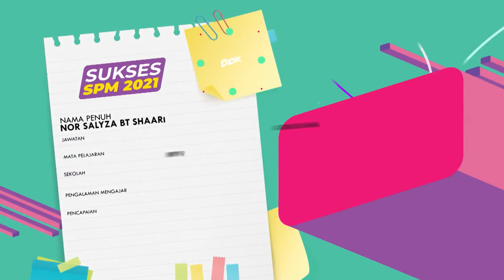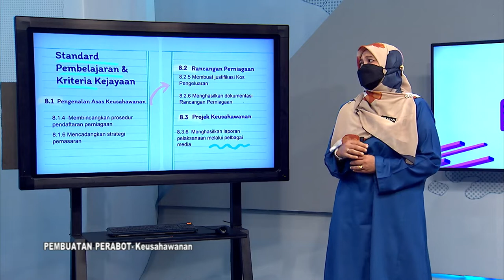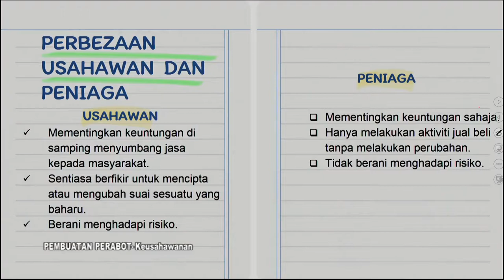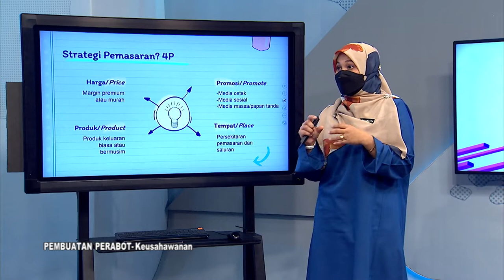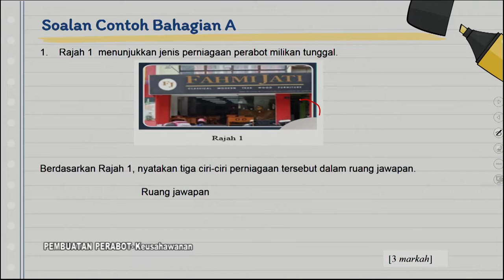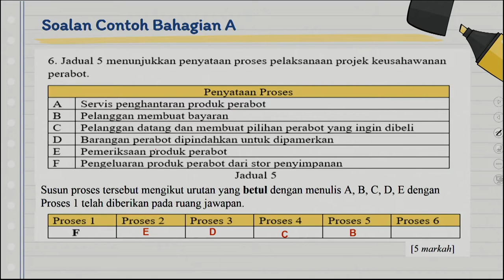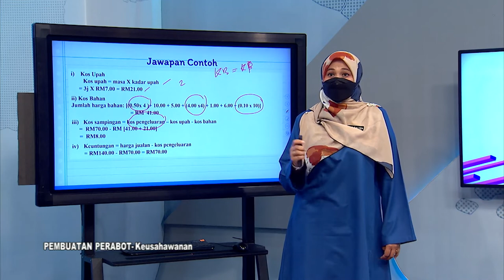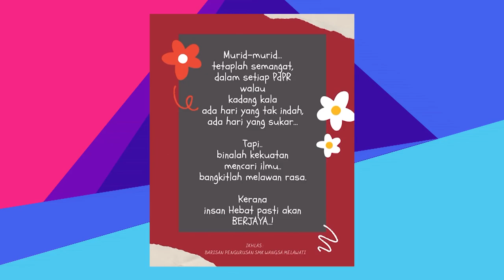DidikTV  Sukses SPM 2021 Ep 591 Pembuatan Perabot Keusahawanan